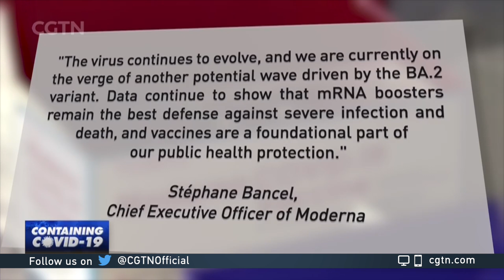FDA authorizes second booster shot for certain groups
The U.S. Food and Drug Administration (FDA) has authorized a second booster shot of the Pfizer and Moderna vaccines for people at higher risk of severe illness from COVID-19. The accumulated cases in the U.S. have now surpassed 80 million.